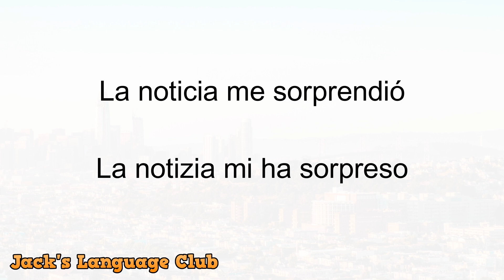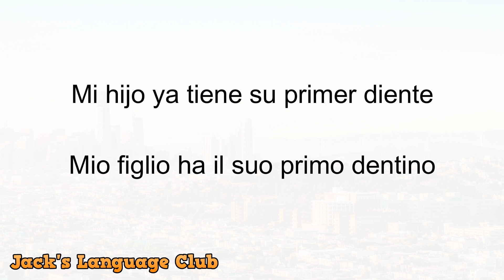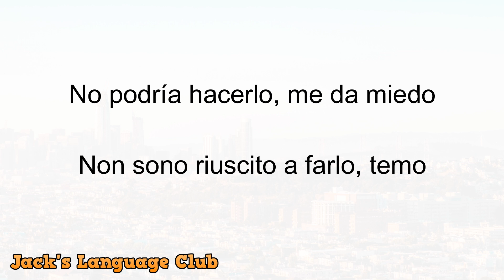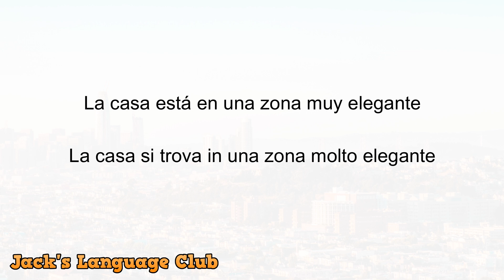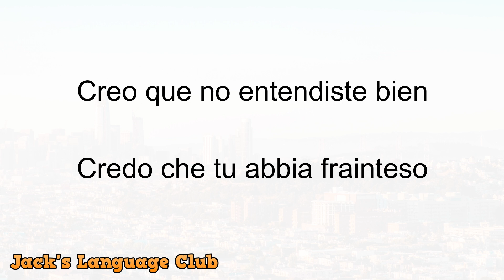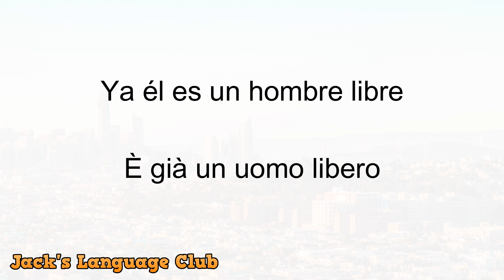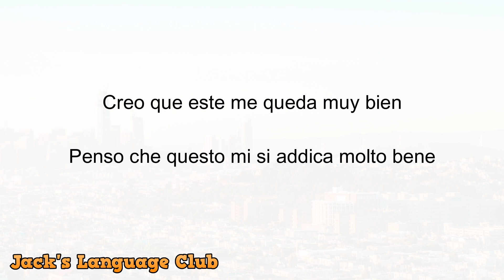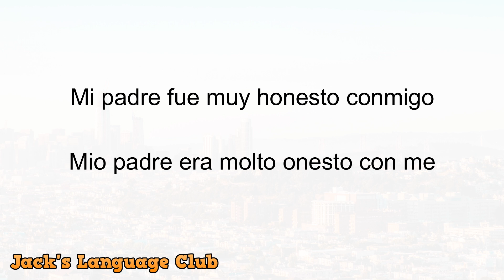🔴 conversazione in spagnolo 🔴 Impara lo spagnolo 🔴 frasi più comuni in spagnolo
🔴 200 frasi più comuni in spagnolo, esercitati quotidianamente e impara una nuova lingua rapidamente e facilmente.

Studia una nuova lingua in modo semplice, non è necessario andare in un istituto per imparare una nuova lingua, solo studiando questi audio per 30 minuti al giorno, avrai un livello base di ascolto e di parlare in spagnolo in un mese .

Sorprendi i tuoi amici con la conoscenza di una nuova lingua e goditi nuove culture.
Imparare lo spagnolo non è mai stato così facile. Devi solo avere tutta la volontà e il desiderio di imparare lo spagnolo in modo da scoprire tutto ciò che il mondo può offrirti.

🔴 Impara l'inglese
🔴 Impara il francese
🔴 Impara il giapponese
🔴 Impara l'italiano
🔴 Impara il portoghese
🔴 Impara il tedesco

Interagisci con migliaia di persone che stanno imparando come te e goditi il ​​mondo, i suoi paesaggi e le sue culture.

🔴 Mettiti comodo e divertiti
Impara lo spagnolo
Parlo spagnolo
Frasi più comuni in spagnolo
Impara lo spagnolo in modo facile e veloce
spagnolo di base
Spagnolo da zero
Spagnolo per principianti